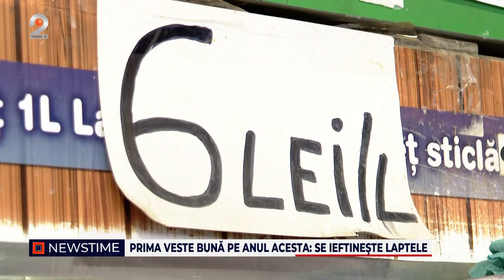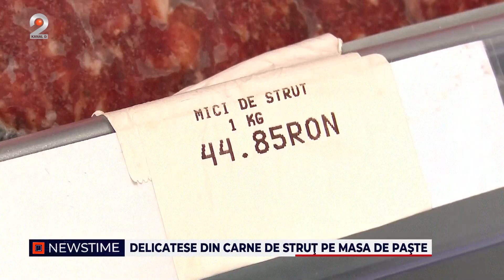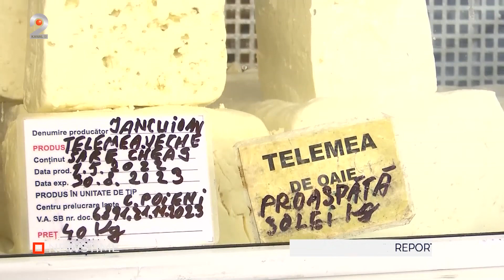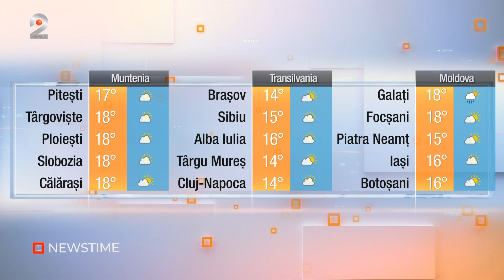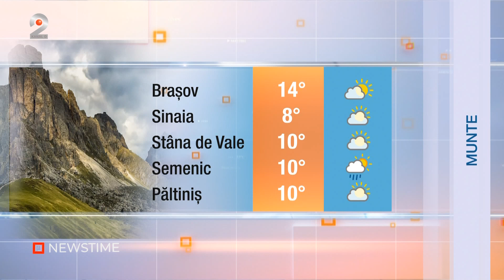NEWSTIME (11.04.2023) - Accidentul mortal in care a fost implicata Monica Odagiu, detalii uluitoare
NEWSTIME (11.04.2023) - Detalii uluitoare despre accidentul mortal in care a fost implicata actrita Monica Odagiu

In functie de operatorii de cablu, gasesti Kanal D2 pe urmatoarele pozitii:
RCS: pozitia 45 HD
VODAFONE: pozitia 15 HD
ORANGE/TELEKOM DIGITAL: pozitia 123
ORANGE/TELEKOM IPTV: pozitia 129
ORANGE TV/TELEKOM DTH: pozitia 136
NEXTGEN DIGITAL: pozitia 15 HD

“NEWSTIME”, grupajul informativ al Kanal D2, prezentat de Radu Andrei Tudor, le va aduce telespectatorilor cele mai proaspete şi importante informatii din agenda publică, în fiecare zi, de luni pana vineri, de la ora 21:00, imediat dupa show-ul “Bravo, ai stil!”.

00:00 - Intro
00:01 - Apar dezvaluiri uluitoare dupa accidentul mortal in care a fost implicat actrita Monica Odagiu. Se pare ca tanarul de 33 de ani s-ar fi dus baut la serviciu, iar cei de la ambulanta confirma ca li s-a cerut ajutorul cu doua ore inainte de accident.
03:03 - Sa ramai in viata in Romania a devenit o provocare. Cine nu are bani sa puna in plicul medicilor este condamnat la moarte. Nu o spunem noi, ci sutele de pacienti pe care oriunde i-ai intreba, iti fac pe loc un mercurial al spagilor din spitale.
05:39 - Statiunea Costinesti si-ar putea pierde clasificarea turistica, iar asta ar insemna inchiderea hotelurilor si a restaurantelor din zona. Mai multi oficiali de la Bucuresti au facut o vizita fulger pe litoral si au fost socati de modul in care arata statiunea tineretului.
07:25 - Intr-o societate in care stilul de viata sanatos tinde sa fie credinta de urmat, sunt tot mai multi cei care cred ca isi pot proteja sanatatea alegand viciul cel mai mic. Specialistii trag un semnal de alarma: tigarile electronice sunt la fel de periculoase ca cele normale.
09:55 - Romanii care vor sa respecte traditia si sa poarte ceva nou de Paste, au dat iama in magazine.
12:20 - Guvernul cauta solutii pentru scumpirile accelerate din magazine. Primul produs vizat este laptele, care se va ieftini cu aproximativ 20%.
14:52 - In ciuda inflatiei, milioane de cozonaci vor fi cumparati si anul acesta din magazine. Pana sa ajunga pe rafturi, deliciosul desert trebuie pregatit.
16:31 - Acasa, gospodinele din nordul tarii intra pe ultima suta de metri cu pregatirile de Paste. Se munceste intens pentru ca incaperile sa straluceasca de sarbatori, iar oaspetii sa fie intampinati cum se cuvine.
19:22 - Preparatele din carne de strut castiga tot mai mult teren in preferintele romanilor. Cu doar cateva zile inainte de Paste vanzarile au crescut simtitor.
22:12 - Drob, pasca, cozonaci de casa si multe produse traditionale aduse direct de producatori. De toate acestea s-au putut bucura vizitatorii care au venit la piata taraneasca din Sibiu.
24:33 - Intr-un nou episod al campaniei ,,Fa-ti un drum in Romania" va aratam doua situatii extreme care lovesc direct in obiectivele turistice cu potential.
29:39 - Un bacauan care s-a intors acasa dupa 15 ani de munca in strainatate, si-a gasit ulita asa cum a lasat-o la plecare. Cum din partea primariei nu a primit niciun gest de binete sau vreun gram de asfalt, a decis sa porneasca utilajele in instanta.
31:40 - METEO